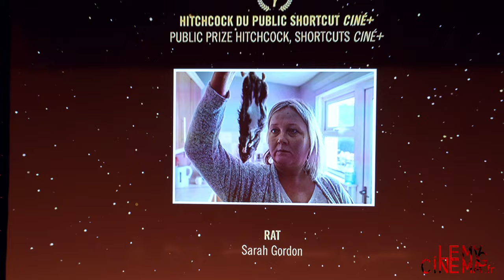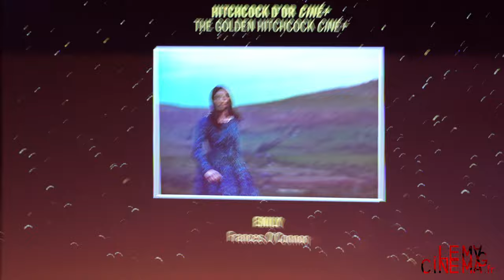DFFB2022 - Cérémonie de Remise des prix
Le festival du film britannique de Dinard en a fini de sa 33ème édition. Le jury  emmené par son président José Garcia (toujours aussi jovial) a remis son verdict pour les différents hitchcock. Voici la cérémonie de remise des prix.